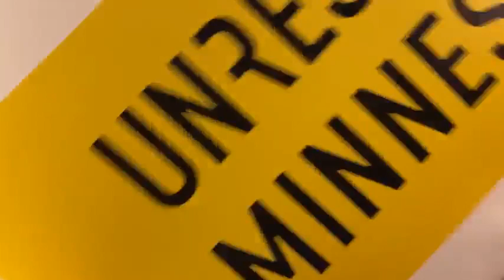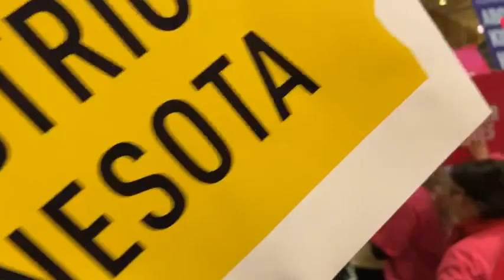Abortion being voted on in the Senate Jan 27, 2022328612431 1416473455559675 2242124546917878293 n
The Protest in the Capital between Plan Parenthood and Unborn Lives Matter.